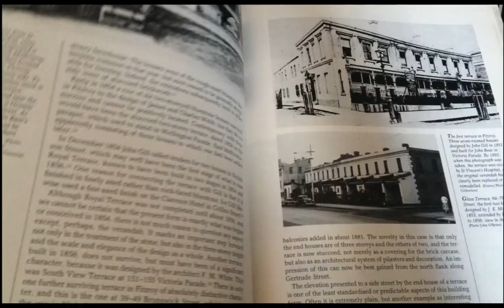Haunted History - Fitzroy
Lakota Vella
MIN2DAV